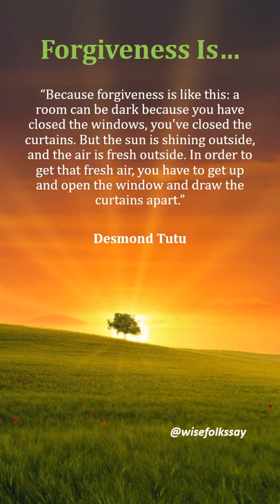Forgiveness Is.. Desmond Tutu